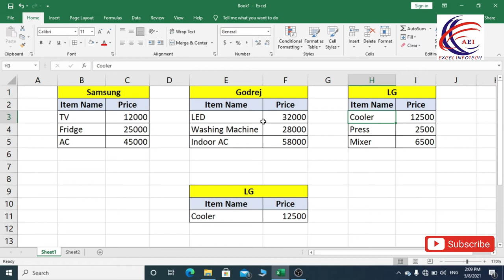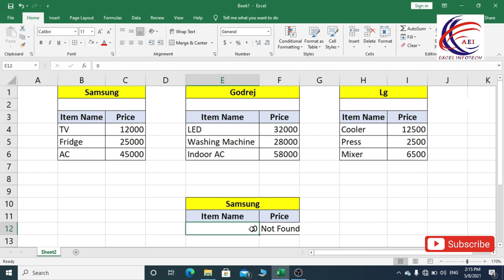Indirect Formula in Excel - Part 18 - How To Use Indirect Formula In Excel - Full Guide In Hindi I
इस वीडीयो में हमने बताया है Excel के  INDIRECT Function के बारे में  INDIRECT Function क्‍या होता है और ये कैसे काम करता है

Learn Excel awesome function INDIRECT tutorial step by step in Hindi with easy to understand explanation-How and when to use it.
1.What is Indirect  function in excel
2. Excel INDIRECT function-Lookup values in different sheets
3. Excel INDIRECT Function-How it works and when to use it
4. How to use Indirect formula step by step tutorial in excel hindi
5.Excel Indirect function tutorial in hindi

All Tabs: -